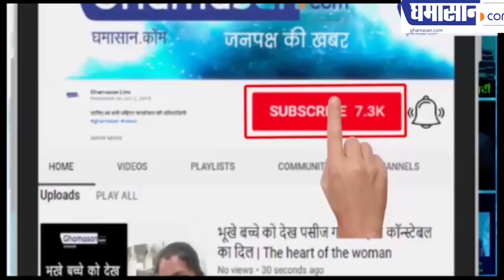नकली बेटी ने Anuradha Paudwal का जीना हराम कर दिया | Karmala Modex | Kerala woman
नकली बेटी का दावा वह अनुराधा की संतान है